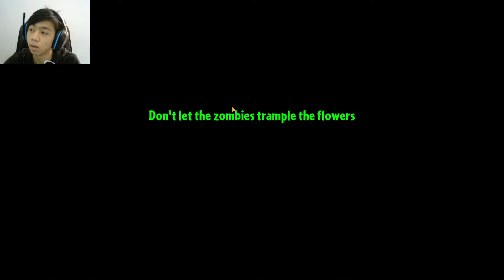ZOMBOSS TERBANG DI LOST CITY ! | Plants vs Zombies 2 Indonesia EP 15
Kembali di lost city untuk melawan si doctor Zomboss yang naik kapal balon terbang udara emas sakti, dan di piramid ini akan ada banyak trap-trap yang menanti kita, kita harus mengalahkan para zombie-zombie ini untuk dapat lanjut mencari taco dan melindungi otak Dave dan kita !

Genre : Tower Defense, Strategy, Zombies, Casual, Adventure

Support these creators :
[Everen Maxwell]